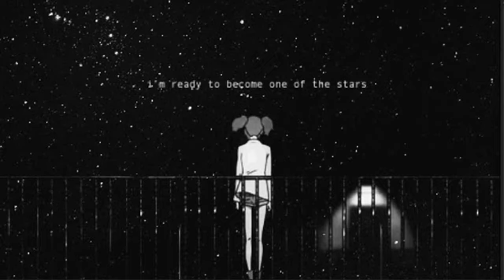Pizza Panic - The Cheese Runs Down The Pizza (STATIC REBOOT)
Hey guys since you guys loved our first song the cheese runs down the pizza we decided to make a new updated version of the song! please enjoy -pizza boys